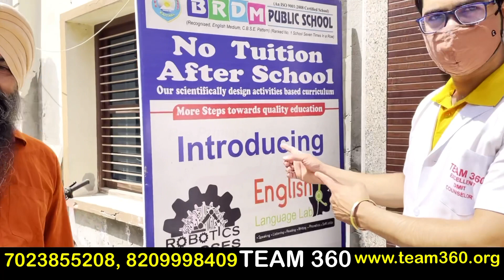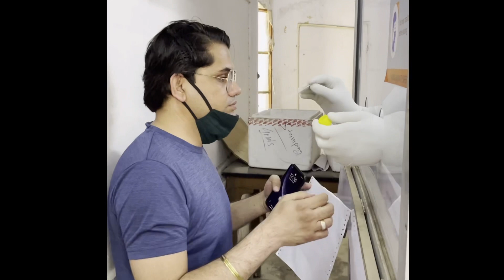Midbrain activation kaise kre | Midbrain activation in haryana | Midbrain Activation ke fayde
Namskar, aaj ke iss video me aapko pata chalega ki kese team 360 ke sath milkar dmit aur midbrain activation academy start kar skte hai. Apko ye bhi pata chalega kese training hoti hai or dmit aur midbrain activation ke fayde kya hai. Thank you so much.

Covered Topics :-
1. How students get benefit from dmit
2. Why dmit is necessary for all
3. How students get benefits by midbrain activation workshop
4. What is esp, photographic memory, qsr
5. Where is team 360 head office

360 Degree Change Transformation Pvt. Ltd. Call for Any Inquiry